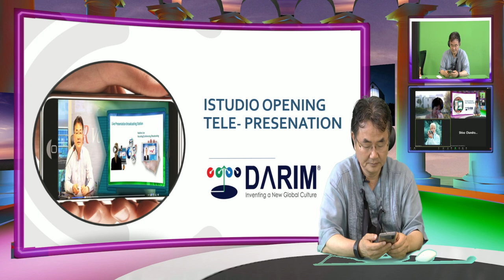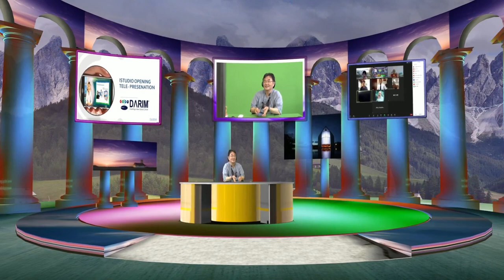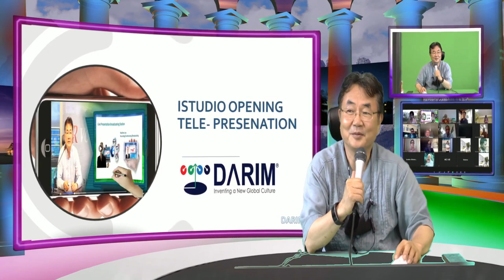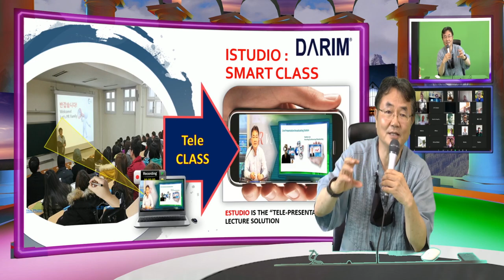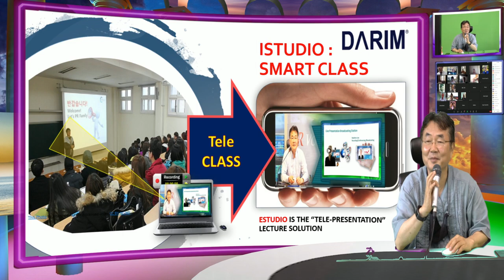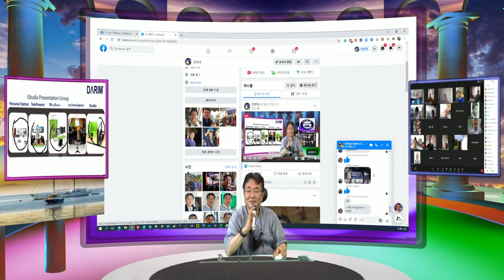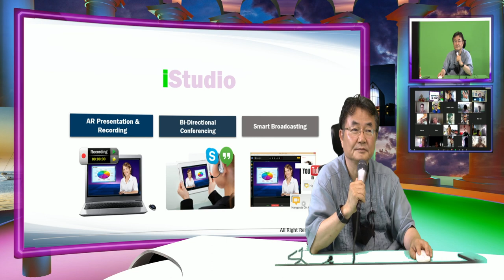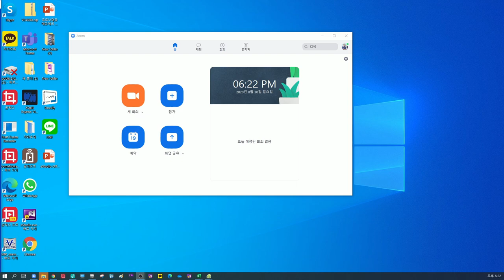Zoom iStudio Presentation with NEPAL Education Teams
New way of Presentation for Smart World , using Zoom and Virtual Class Room, to make TelePresentation for a Covid World.